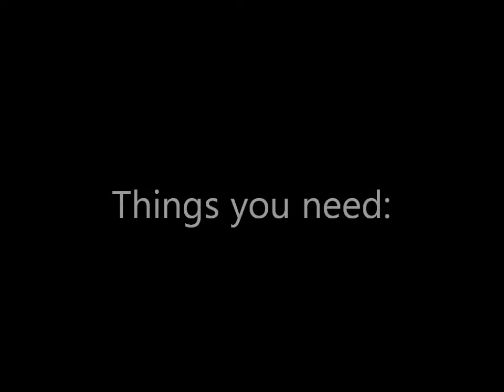Halloween Graveyard Brownies- Di's Sweet Treats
Great idea for Halloween! Spooky Halloween Graveyard Brownies, and it's really easy to make.

Happy Halloween!